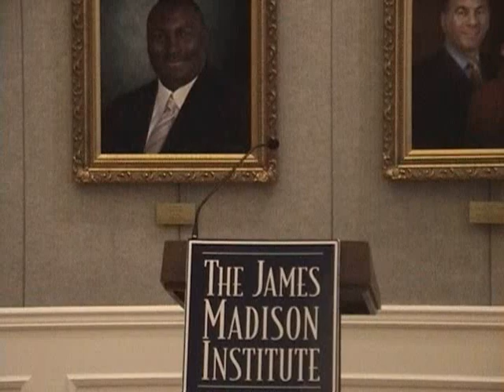Constitution Day 2009 1 of 6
Celebrating the Constitution with the Federalist Society and Featured Speaker, The Honorable Ricky Polston, Justice of the Florida Supreme Court